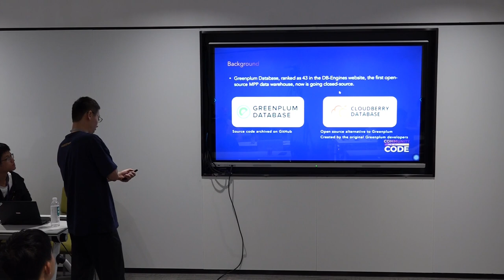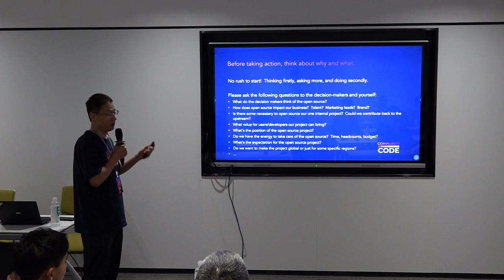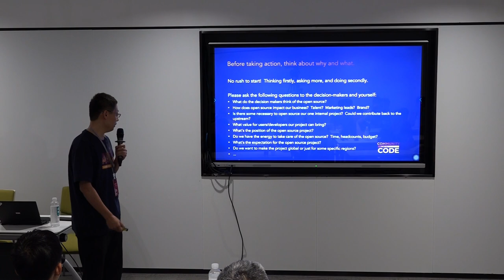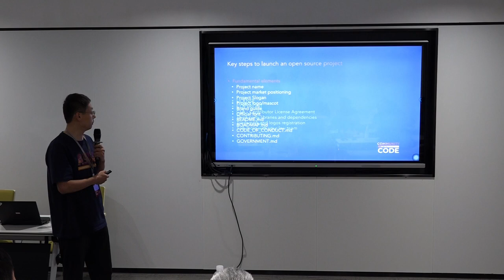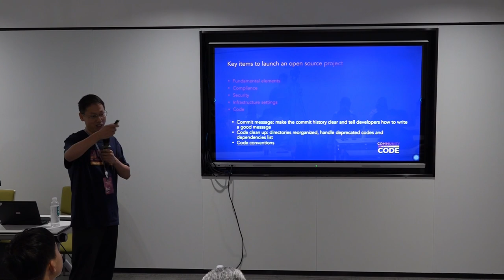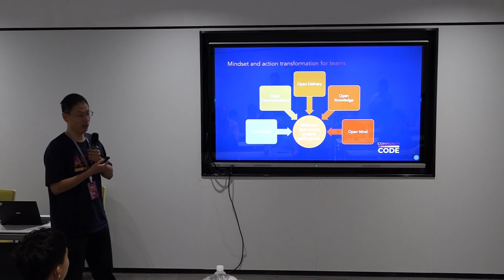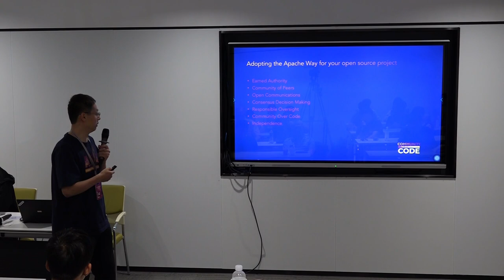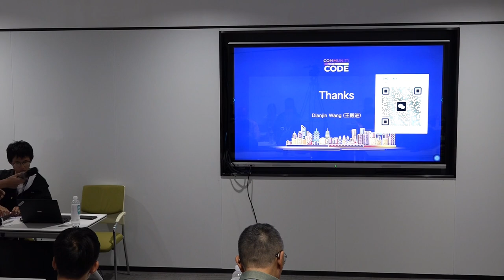My Story of Launching an Open Source Project from Scratch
Community Track
Speaker: Dianjin Wang
Title: ALC Beijing Member, Track Chair of ApacheCon Asia 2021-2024, Head of Open Source at HashData